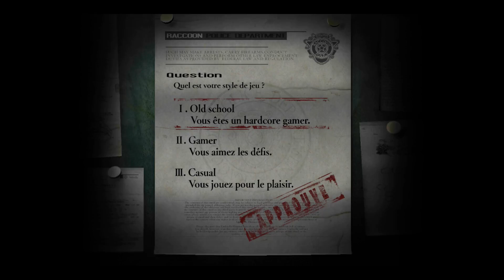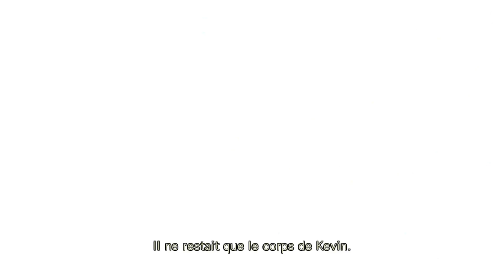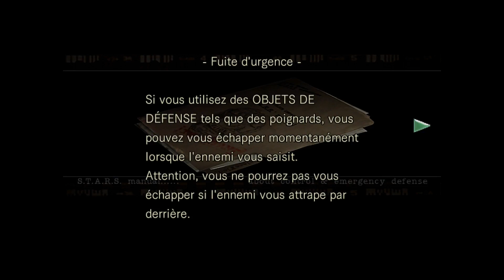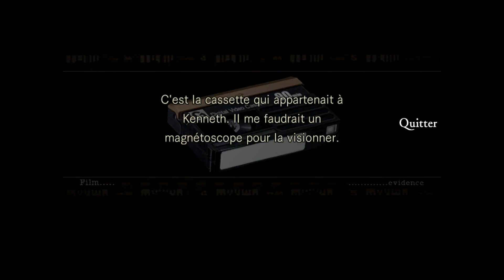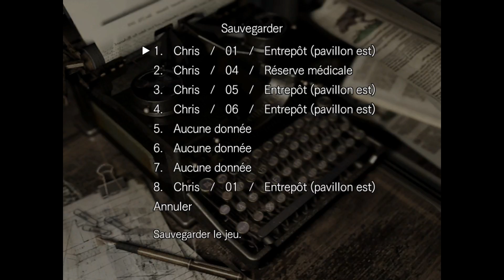Resident Evil HD ep 1